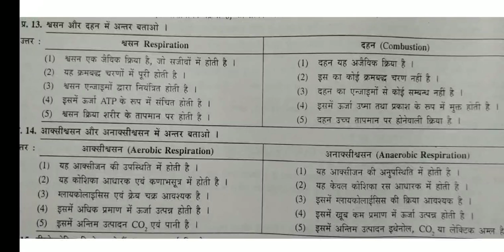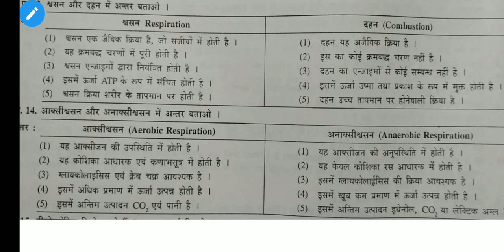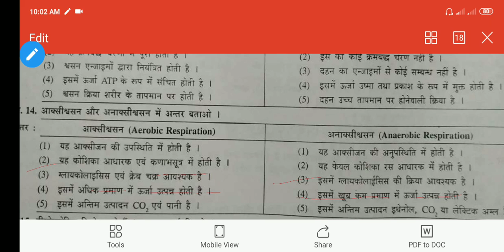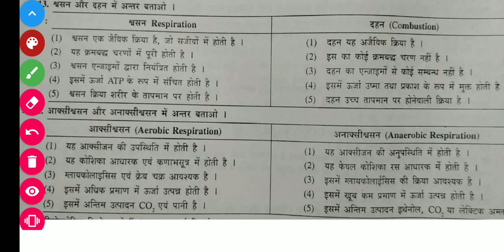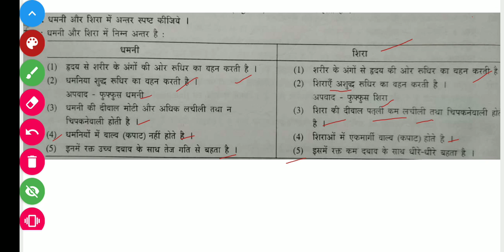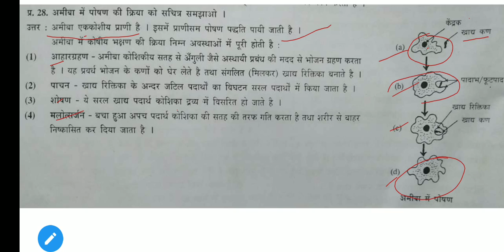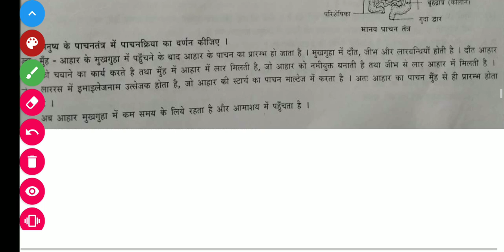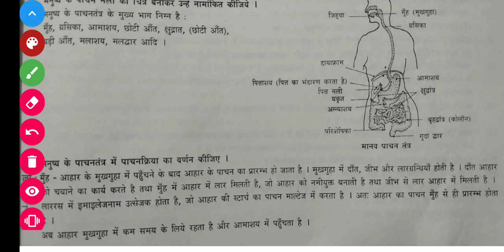कक्षा- 10वीं विषय- विज्ञान Ncert पाठ- 6 जैव प्रक्रम भाग-2 | Life Process|आदर्श मिशन हाईस्कूल उन